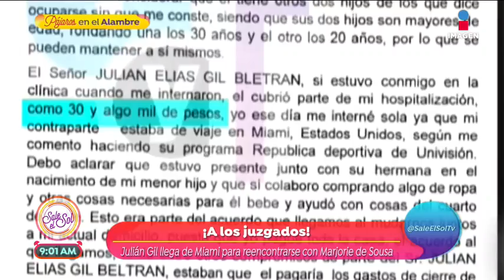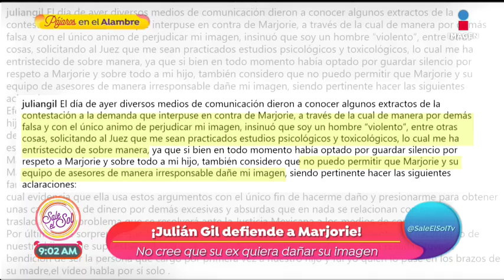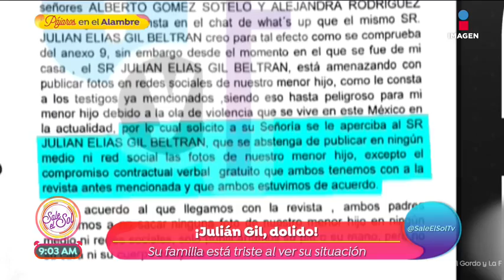Julián Gil viaja para juicio legal por paternidad | Sale el Sol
Lamentablemente, Julián Gil y Marjorie de Sousa disputan la paternidad de Matías, su hijo, y hoy inicia el juicio que definirá éste y otros aspectos de su divorcio.